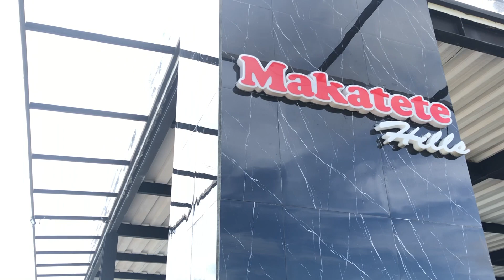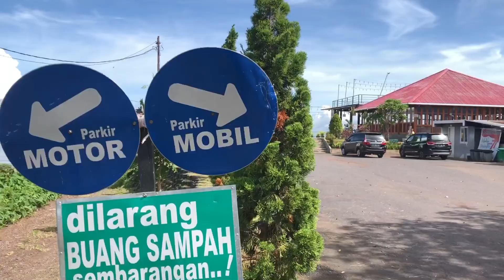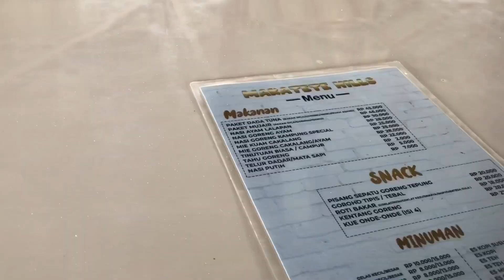Makatete Hills: Nongki Sambil Nikmati Panorama Kota Manado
Minahasa, LensaUtara.id - Makatete Hills terletak di Desa Warembungan tepatnya bersebelahan dengan Monumen Salib Warembungan menjadi destinasi wisata favorit sekaligus tempat ngopi yang berada diatas gunung dengan akses yang mudah dan dekat dengan Pusat Kota Manado.

Baca berita wisata lainnya di lensautara.id